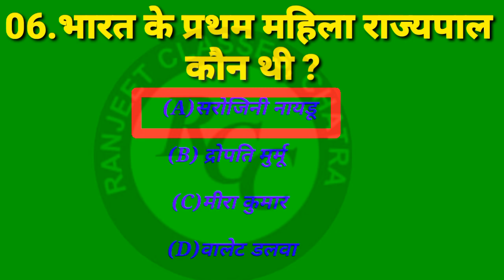first woman in india!! bharat ki pratham mahila!! भारत कि प्रथम महिला!!